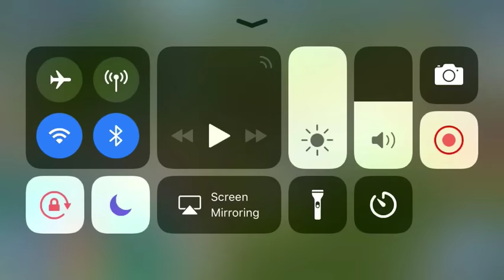Jurrassic world ep 3